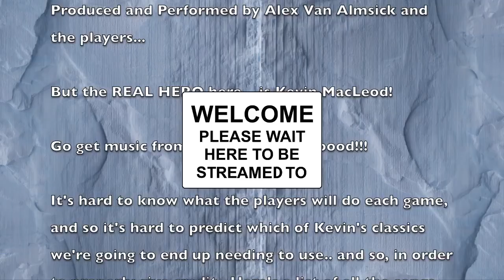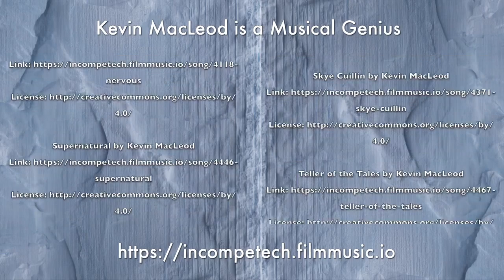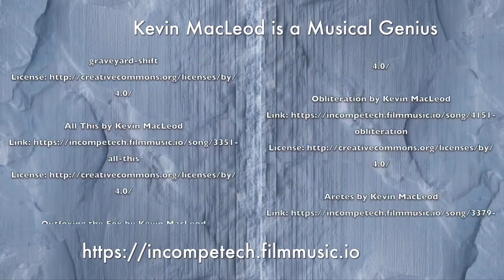GameBlasterD&D: Icewind Dale - Rime of the Frostmaiden - Session 15 - Cauldron... WOLVES!! Part 2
The crew extracts the Cauldron from the caves and Chrysacolla makes a new Owlbear Friend.  They make it make to town and go to bed as Torg's arrives the next morning... -- Watch live